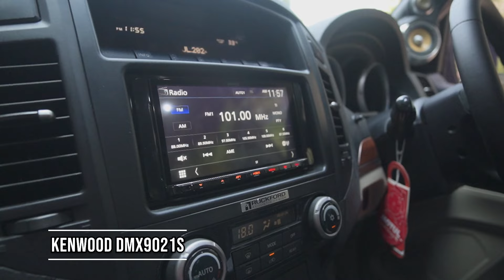MITSUBISHI PAJERO SUARA MENG"GELEGAR" FITUR SKYATOM 12.1.1 CH SURROUND DENGAN 12" SUBWOOFER 2 PCS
di video ini kita membahas upgrade mitsubishi pajero built up dengan fitur terbaru dari dsp goldhorn skyatom dengan surround system 12.1.1 ch
yuk disimak

spec audio :
center speaker ground zero uranium midrange sofdome
speaker depan 3 way focal krx3 kavelar elite
speaker tengah focal flax 2 way
power crescendo revo 7 4 ch 2 pcs
subwoofer ground zero uranium 12" 2 pcs
player dsp amp goldhorn p2 dspa pro
surround speaker ground zero uranium midrange softdome
super cap goldhorn m02
kabel harmonic hamony concento rca
power cable harmonic harmony accapela 4 awg
peredam silent coat
cable speaker harmonic harmony
head unit kenwood ddx9021bt

informasi lebih lanjut silahkan hubungi:
🇮🇩 DYNAMICS AUTOSOUND 🇮🇩
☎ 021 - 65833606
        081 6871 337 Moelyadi